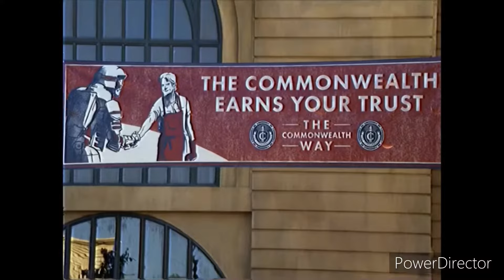THE WALKING DEAD COMERCIAL DO VICE GOVERNADOR